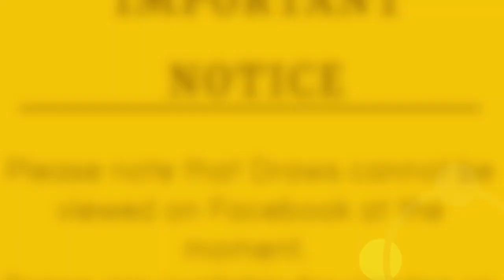Live Draw Info